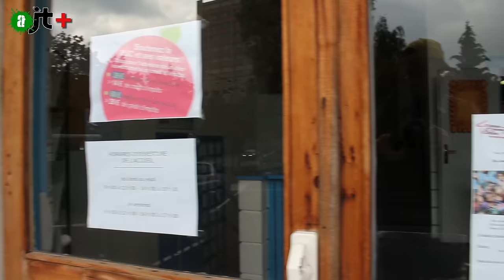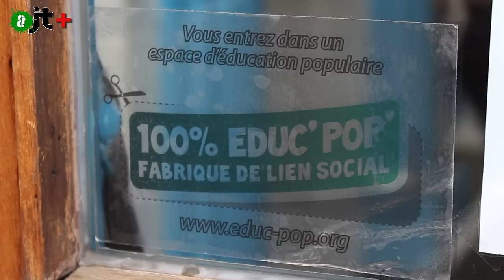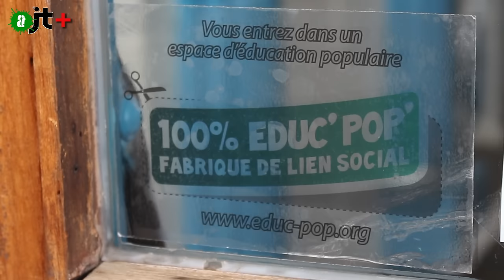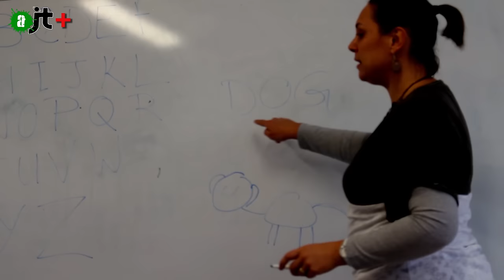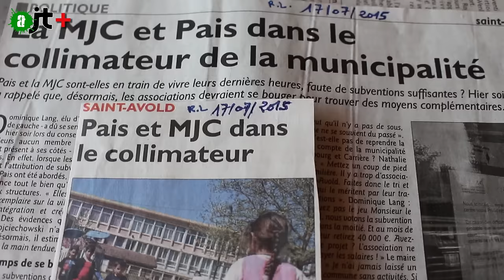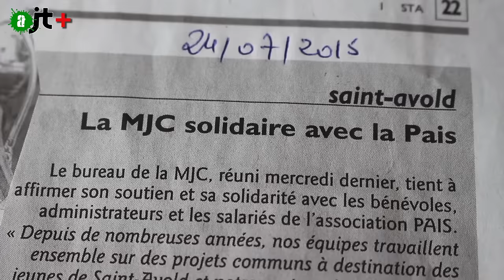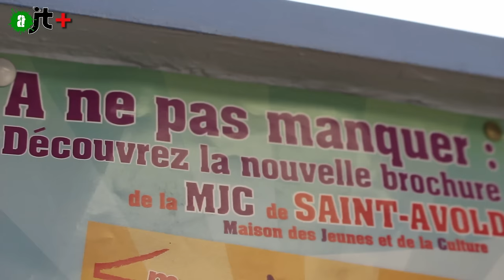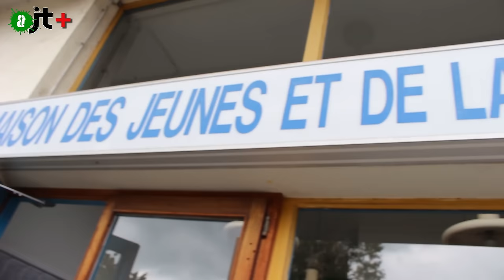Pourquoi veulent-ils la peau des MJC et de l'éducation populaire ? : l'exemple de Saint-Avold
Qu'est-ce qu'une MJC ? qu'est-ce que l'éducation populaire ?
petits historiques et exemples sur le terrain dans la ville de Saint-Avold, en Moselle

reportage de joyce